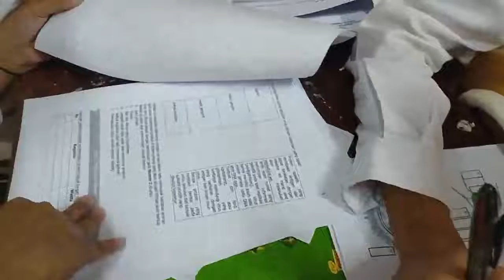Edit Rencana Aksi 1 Pertemuan 1 - Ciri dan Struktur Virus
Video ini adalah hasil editing Rencana Aksi 1 Pertemuan 1   Ciri dan Struktur Virus dengan durasi waktu 15 menit. Pembelajaran menggunakan model Project Based Learning dengan sintaks baru tercapai sampai ke-4. Sisa sintaks akan dilanjutkan pada pertemuan berikutnya.